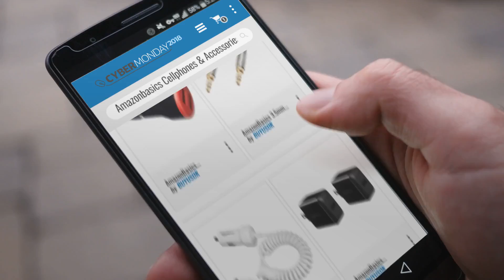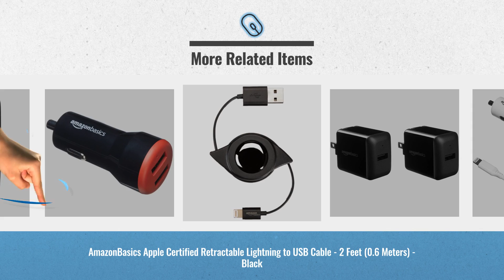Save Big On Amazonbasics Cellphones & Accessories Now On Cyber Monday 2018 | Cyber Monday Guide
New! 2019 Black Friday / Cyber Monday Car Chargers Deals and Updates.

Add to Cart to Get Black-Friday/Cyber-Monday Price Alerts:
Black Friday / Cyber Monday AmazonBasics Micro USB Universal Car Charger for Android - 5 Feet (1.5 Meters) by AmazonBasics

Black Friday / Cyber Monday AmazonBasics 3.5mm Male to Male Stereo Audio Aux Cable - 8 Feet (2.4 Meters) by AmazonBasics

Black Friday / Cyber Monday AmazonBasics Coiled Cable Lightning Car Charger - 5V 12W - 1.5 Foot - White by AmazonBasics

Black Friday / Cyber Monday AmazonBasics One-Port USB Wall Charger (2.4 Amp) - Black (2-Pack) by AmazonBasics

Black Friday / Cyber Monday AmazonBasics Apple Certified Retractable Lightning to USB Cable - 2 Feet (0.6 Meters) - by AmazonBasics

Black Friday / Cyber Monday AmazonBasics Dual-Port USB Car Charger for Apple & Android Devices - 4.8 Amp/24W, by AmazonBasics

Black Friday / Cyber Monday AmazonBasics Universal Travel Case for Small Electronics and Accessories, Black by AmazonBasics